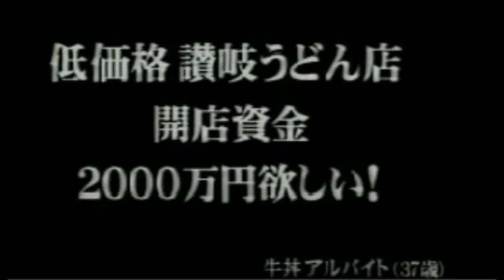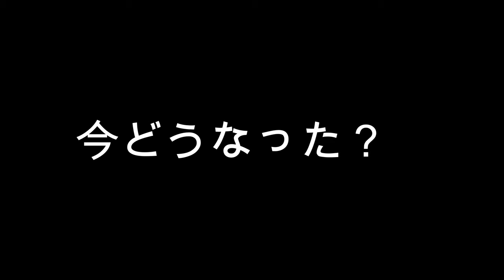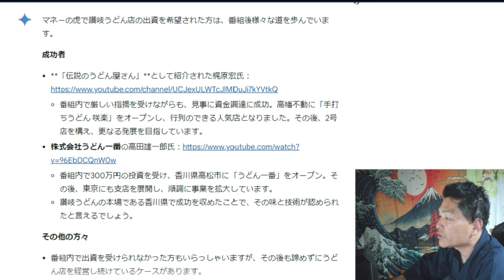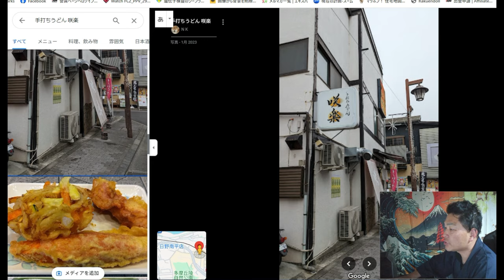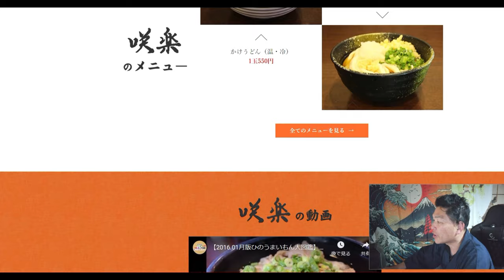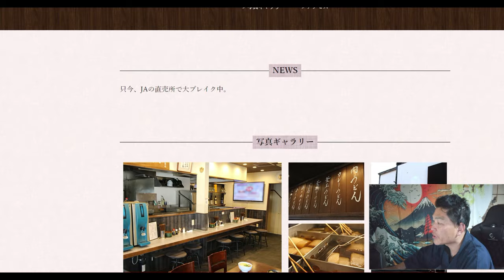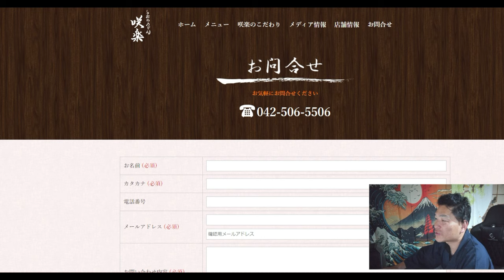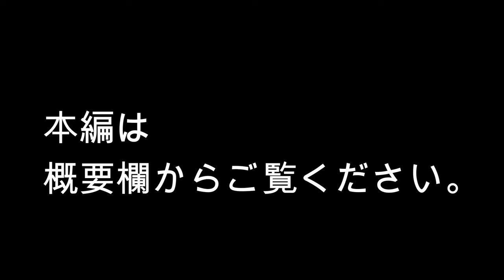【隠居TV】マネーの虎「うどんの国から来た男」2000万で家も買ってくれ！今どうなった？高橋がなりも退場・虎全員から叱られまくり。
マネーの虎／讃岐うどん店

「件名：速稼塾（あなたのお名前）」